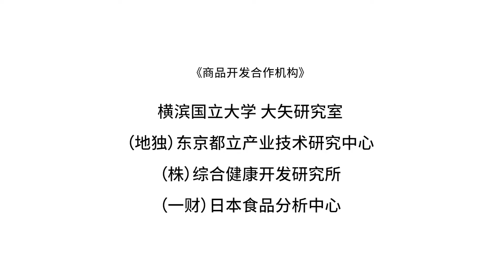コスメコート 商品紹介【中文】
動画制作のご相談は以下のメールアドレスまで！

Inagora株式会社は日本商品に特化した中国向けECアプリ「豌豆公主」を運営しています。